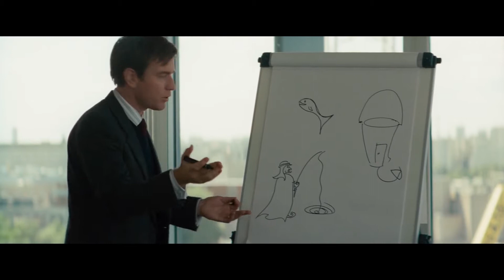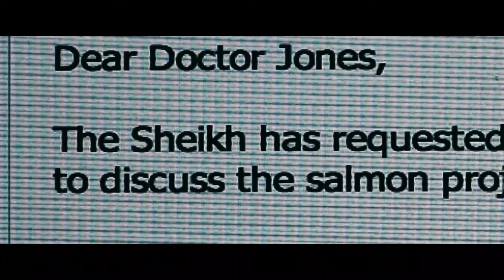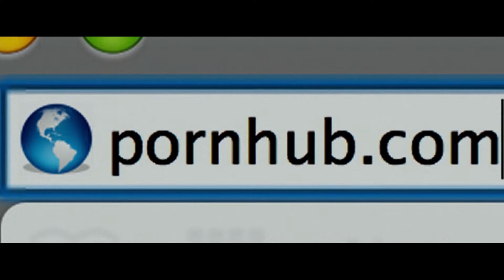Top 10 best Comedy movies | Part 7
In this video, we want to introduce you to one of the top 10 best Comedy movies All Time. The best Comedy movies All Time  are selected by the EMP Media Channel Team.

Top 10 best Comedy movies | Part 7 - Best Comedy movies | Part 7

Movies in this Top 10 best Comedy movies:
00:00 Introduction
00:37 # 10  Salmon Fishing in the Yemen (2012)
01:48 # 9   The Babysitter (2017)
02:59 # 8   Intolerable Cruelty (2003)
04:04 # 7   Don Jon (2013)
05:14 # 6   The One I Love (2014)
06:27 # 5   The Descendants (2011)
07:32 # 4   Together Together (2021)
08:53 # 3   Babyteeth (2020)
10:04 # 2   Up (2009)
11:22 # 1   The Terminal (2004)

The EMP Channel team releases two of the Top 10 Best Movies a week. We try to introduce you to the best movies & Top 10 Movies.